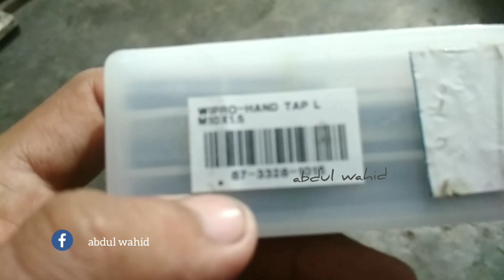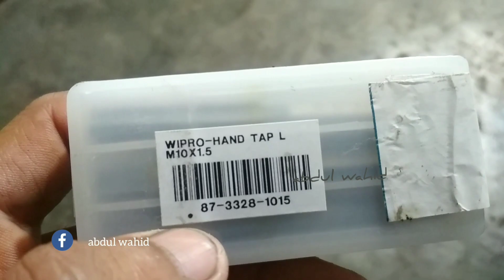Cara Mengunakan Taps ULir Manuwal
taps wipro#taps#ulir#wipro